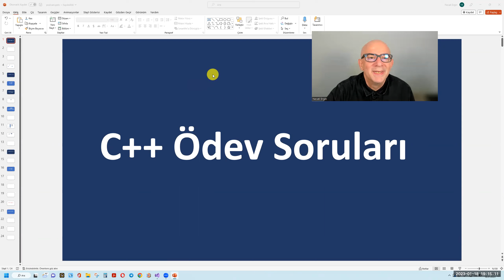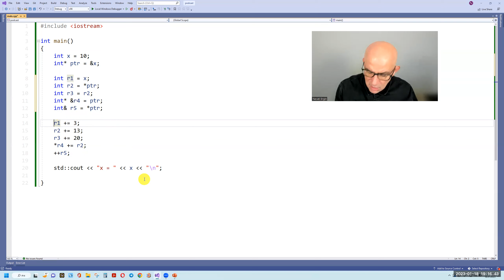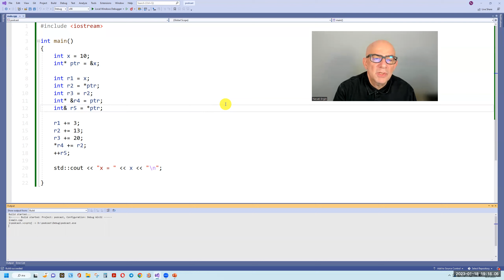C++ Kursu Ödevleri - 017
C++ Kursu Ödev soruları:
Sorunun github bağlantısı: